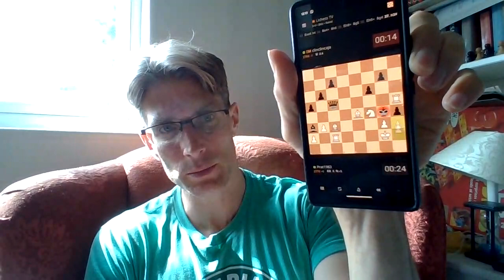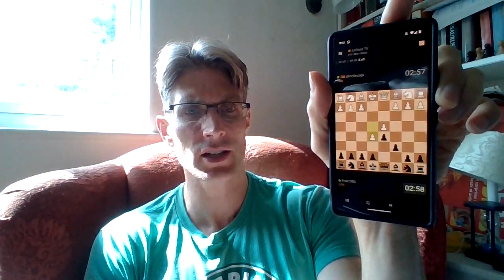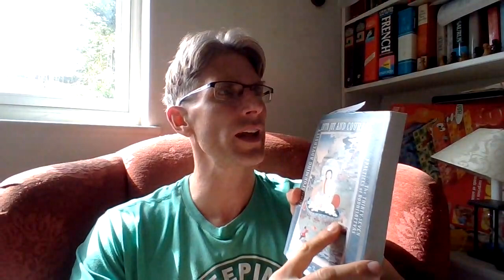Conquering my Internet Addiction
Internet addiction, distraction addiction, it's real.  Fight it.  Prioritize your real life, your real family, your real friends.  The internet is a tool to get information & connect but it's so easy to lose focus & instead of actually connecting to fool yourself into thinking your connecting, instead of actually learning to feed yourself gossip, hearsay, trivia.

Stay strong!